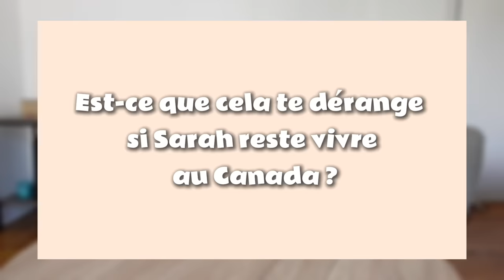Je teste des produits SURGELÉS de SUPERMARCHÉ !